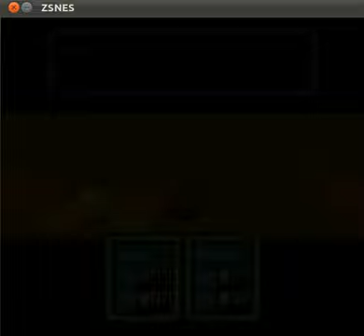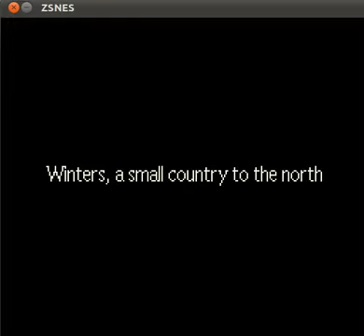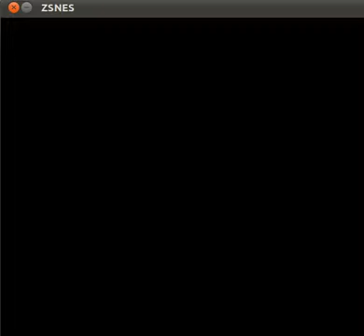Earthbound Gameplay [Part 2]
I have begun another attempt at beating Earthbound. This time my goal is to get it in 12 or less segments, hopefully. I will be providing commentary during the plays also. In this video I have gone fromTucson, through Peaceful Rest Valley, Happy Happy Village, Lilliput Steps, and then headed back to go to Threed. Afterward, I finished up with Jeff in Winters.

No deaths occured during this segment.

Paula was added to the main party in this segment. Jeff is currently being controlled in the game.

In addition, I started off this run with yet another SMASH! attack as my first hit at 3:52.